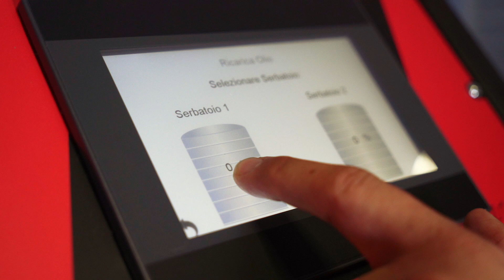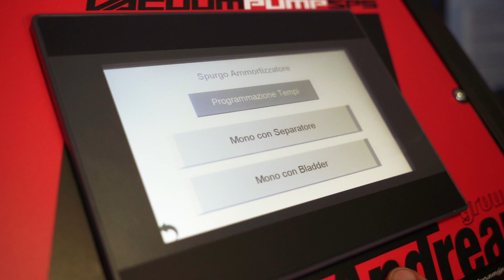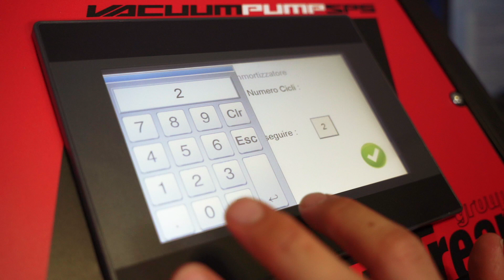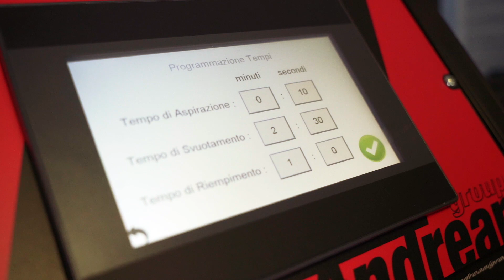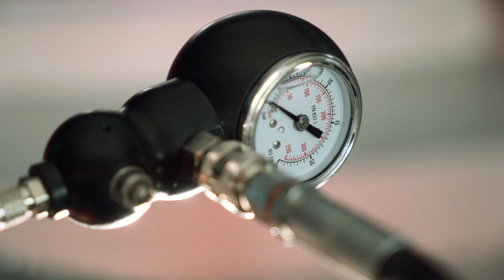Vacuum Pump SP5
The SP5 is the most innovative vacuum pump that Andreani Group developed to make easier, more precise and more efficient the filling and vacuuming of shock absorbers of any kind and brand.